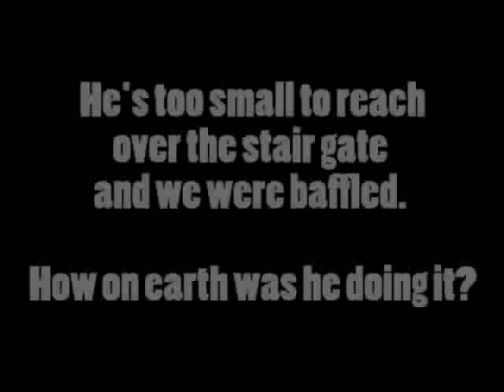The Gate Escape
One small boy's ingenious struggle not to go to bed.